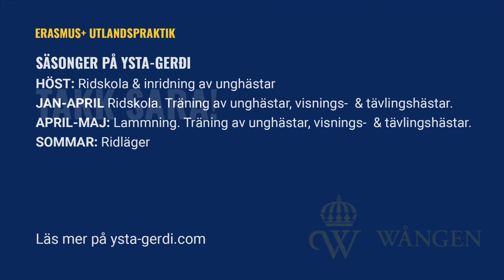Praktikplats Ysta-Gerdi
Sara Arnbro och Þórhallur ”Lalli” Rúnar Þorvaldsson driver Ysta-Gerði gård på norra Island. Där föder de upp och tränar islandshästar för avelsvisningar och tävling, och har ridskola för barn. Både Sara och Lalli är utbildade på Hólar University.

I filmen berättar Sara om möjligheterna att ta emot praktikanter från studerande på utbildningar med islandshästprofil; gymnasiet, hästskötarkursen och hippologprogrammet på Wången. Du kan läsa mer om Sara och Lalli på ysta-gerdi.com.

Studerande på Wången kan söka stipendier för utlandspraktik genom Erasmus+ programmet.